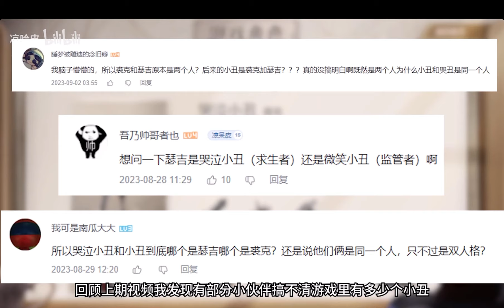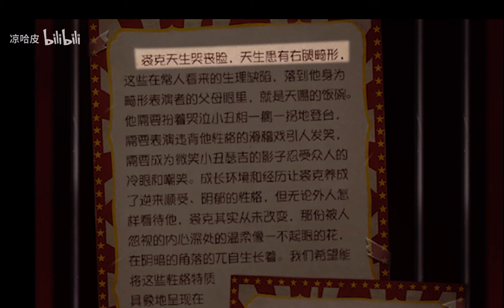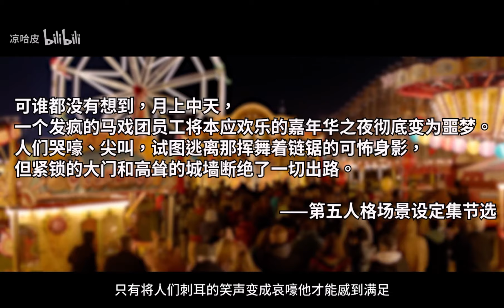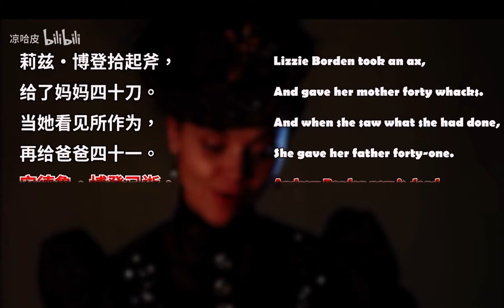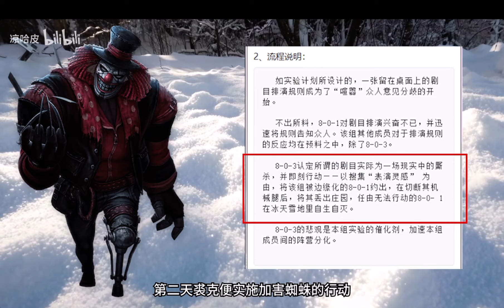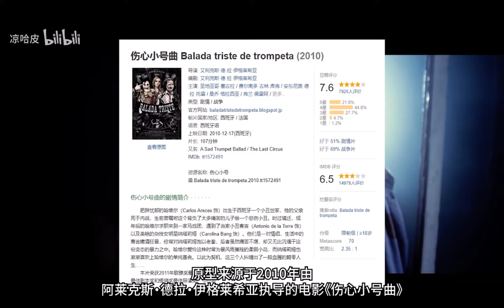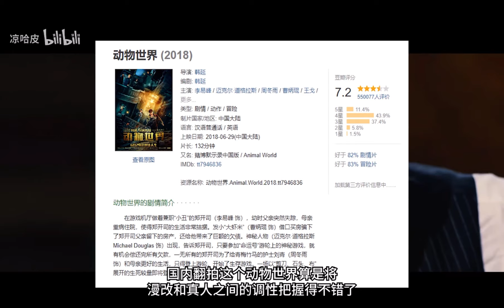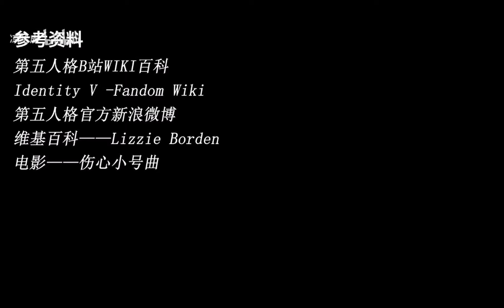第五人格 档案馆 凉哈皮 小丑剧情